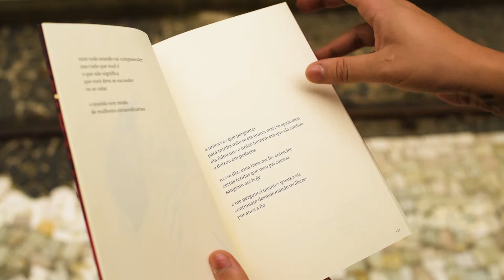Tudo que destrói e é violento = abuso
Ryane é preta, poeta e professora. Nasceu em Cuiabá, mas hoje vive em São Paulo. Publica seus escritos em lambe-lambes, na internet (@ondejazzmeucoracao) e agora na Planeta. Saiba mais sobre o livro 'Tudo nela brilha e queima'